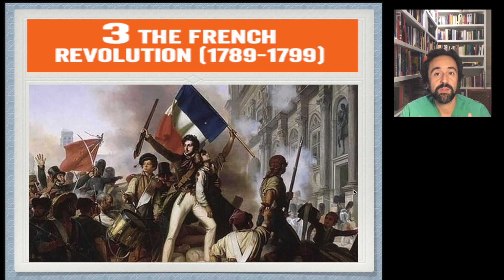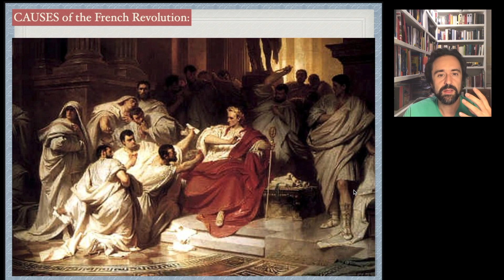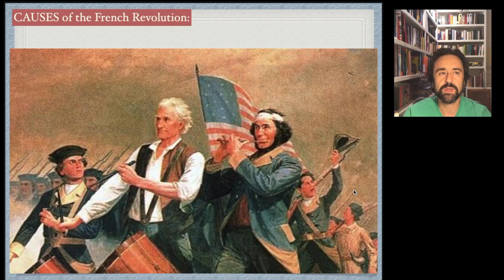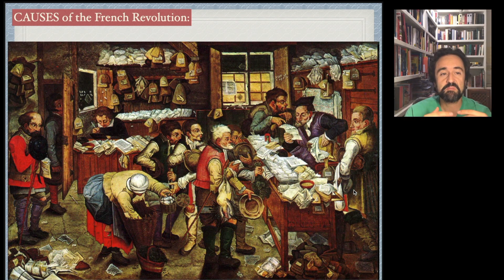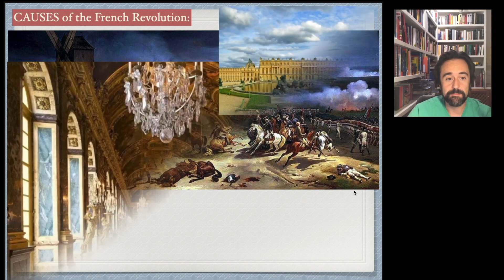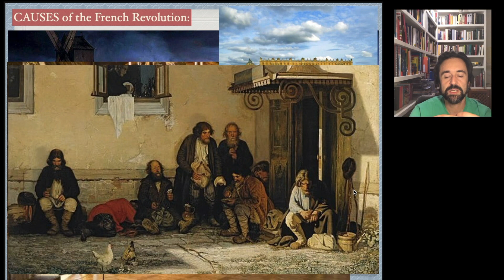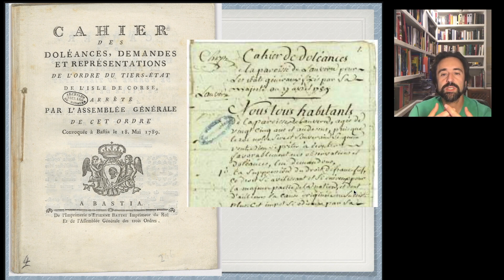Anaya Unit 02. Point 3. The French Revolution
A basic explanation about the subject ‘History 4th Year’. Unit 2. The Age of Revolution (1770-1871).